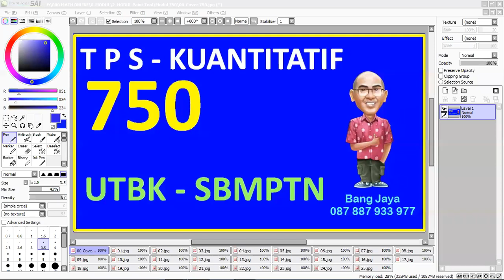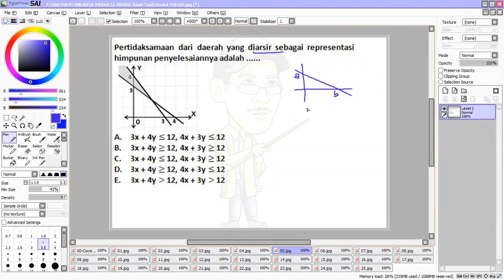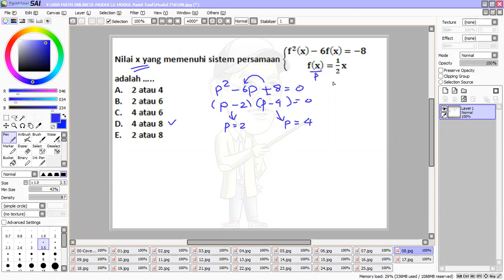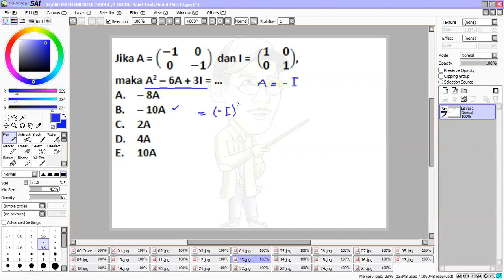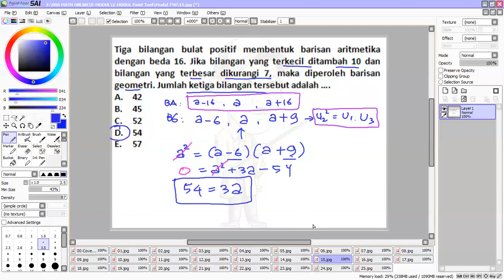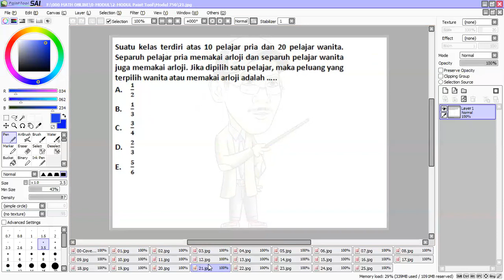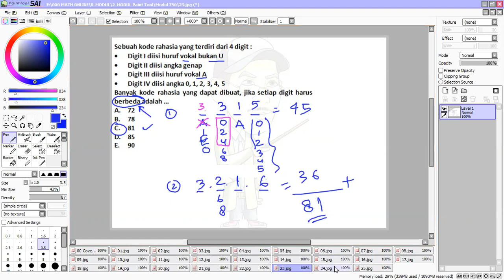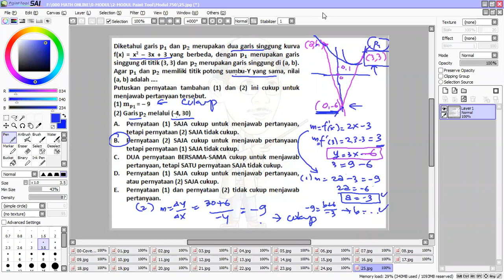TPS 750 Fokus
Pembahasan TPS UTBK 2020
TPS 750